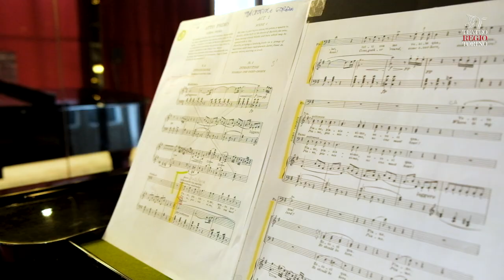La Scuola all'Opera 2018-2019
Grandi novità e attesi ritorni, concerti e spettacoli con la partecipazione del pubblico tra titoli del grande repertorio e nuove scoperte. Non potrebbe essere più varia l’offerta della nuova Stagione dedicata ai giovani e ai giovanissimi. I più grandi cominceranno a novembre con un super-classico, L’elisir d’amore di Gaetano Donizetti, nel consueto formato pocket adattato ai ragazzi: il più ingenuo della classe non si è mai innamorato della secchiona? Ebbene sì, è proprio quello che capiterà a Nemorino con la bella e capricciosa Adina. Dalle piccole storie alla grande Storia, che ci chiama per due importanti ricorrenze: Valzer a tempo di guerra, una toccante suite di racconti dal fronte in occasione del centenario della fine del primo conflitto mondiale, e un concerto sinfonico per il tradizionale Giorno della Memoria.

Segue un’avvincente immersione dentro la musica, con i concerti di Viaggio in orchestra e CantiAmo!: abbinati ai laboratori di preparazione, potranno diventare esperienze davvero indimenticabili.

I piccoli si divertiranno a Natale con uno spettacolo che ha fatto il giro dei continenti, Concerto Straordinario, interpretato da personaggi molto speciali, le marionette della più grande compagnia di teatro d’animazione che esista al mondo, il Teatro di Obraszov. A marzo sarà poi un altro burattino, tutto italiano, il protagonista del coloratissimo Pinocchio di Pierangelo Valtinoni e Paolo Madron, con la regia magica di Luca Valentino: lo spettacolo sarà interattivo, secondo la rodata formula di Cantiamo l’opera.

E i piccoli-piccoli? Anche loro potranno vedere, ascoltare e cantare assieme ai simpatici protagonisti della versione mignon dell’Elisir, Dolceamaro e la pozione magica: siamo certi non mancheranno il coinvolgimento e le risate di tutti i bambini in sala.

A tutto ciò si aggiungono i laboratori, le visite guidate, i percorsi interdisciplinari in collaborazione con altri enti culturali, gli incontri di preparazione per gli insegnanti, il blog e tutto quello che potrà accompagnare per un anno intero la Scuola… all’Opera.

A tutti, benvenuti o bentornati al Regio!